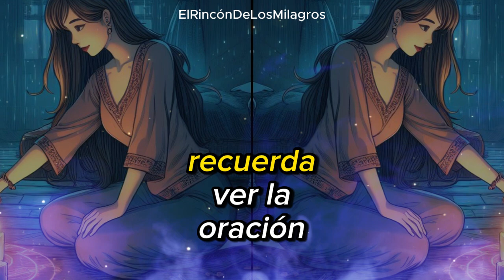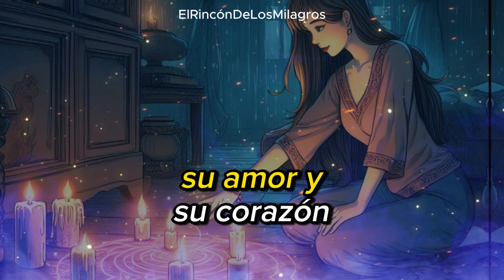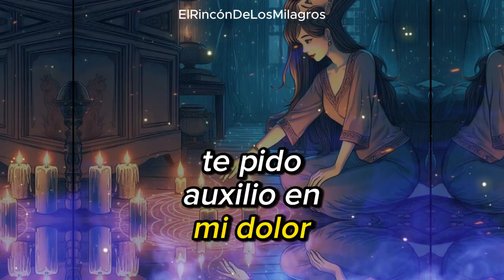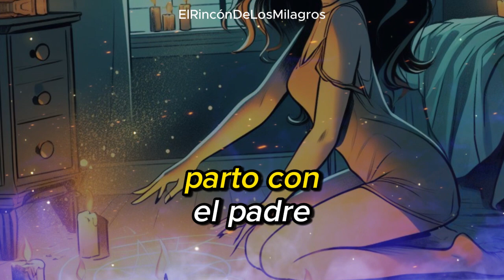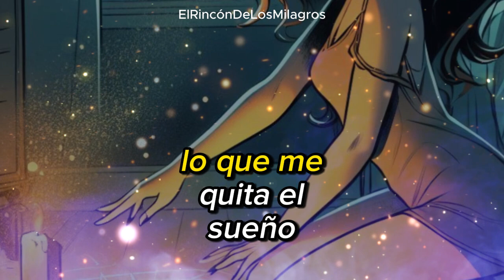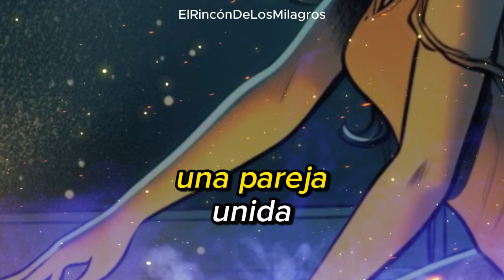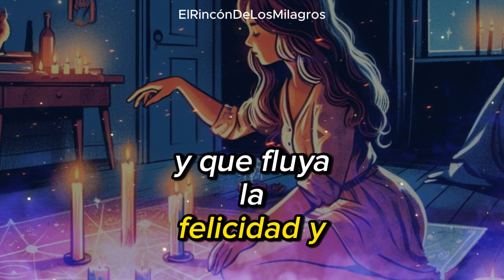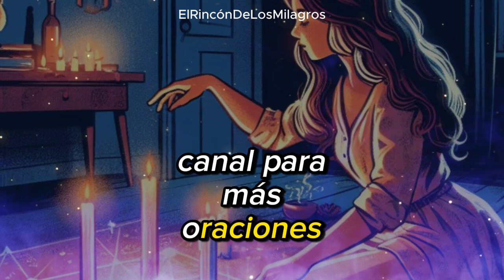ORACION DEL DESESPERO | (MUY FUERTE) DOMINIO MENTAL TOTAL desesperale MANDA EN SU MENTE -AMOR VUELTA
¡Bienvenidos! ¿Quieres que tu ser amado vuelva de inmediato junto a ti, dominado, manso y amarrado? Lógralo de inmediato, solo escucha esta infalible oración en "El Rincón de los Milagros".

ORACION. SANTA ELENA PARA AMANSAR Y DOMINAR, ORACION A SANTA ELENA PARA DOMINAR A TU SER AMADO, ORACION PARA DOMINAR, AMARRE DE AMOR, ORACION PARA AMANSAR A TU SER AMADO, POMBA GIRA MARIA PADILHA DE LAS 7 ENCRUCIJADAS, POMBA GIRA MARIA PADILHA DE LAS ALMAS, PALOMA GIRA SIETE FALDAS, POMBA GIRA MARIA MULAMBO, EXÚ TRANCA RUA DE LAS ALMAS, EXÚ TRANCA RUA DE LAS 7 ENCRUCIJADAS, EXÚ CAVEIRA, EXÚ JOÃO CAVEIRA, EXÚ 7 ENCRUCIJADA, EXÚ MARABÔ, SAN CIPRIANO
ORACIÓN PESADA PARA TRAER EL AMOR DE VUELTA EM POCOS MINUTOS. UNA DE LAS MÁS PODEROSAS E INFALIBLES. ESTA ES UNA ORACIÓN PARA TRAER DE VUELTA A LA PERSONA AMADA EM POCOS MINUTOS. ES UNA ORACIÓN INFALIBLE Y ETERNA. LA PERSONA REGRESARÁ RASTRANDO Y COMPLETAMENTE ENAMORADA.

Dejará su orgullo
Oración infalible
Amor regreso
Regreso de amor
Amarre total
Amor-Regreso